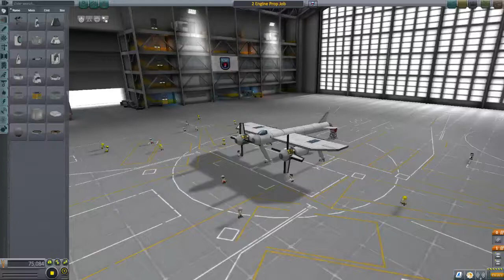KSP - Twin Prop Electric Plane - Kraken Tech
KSP - Twin Prop Electric Plane - This was built in sandbox mode with kraken tech before DLC motors were available.